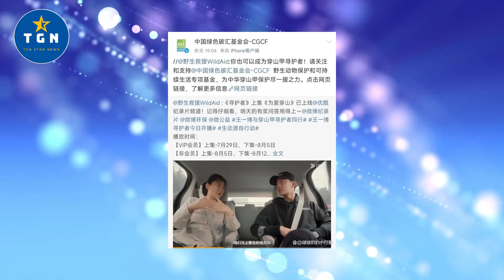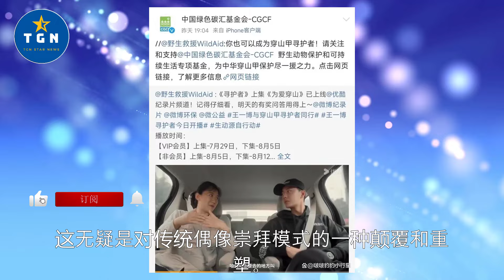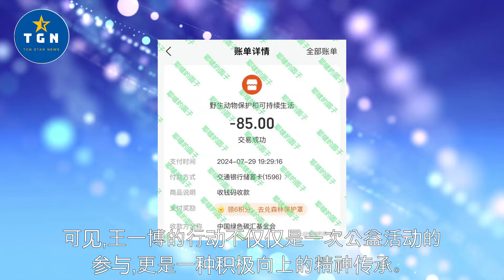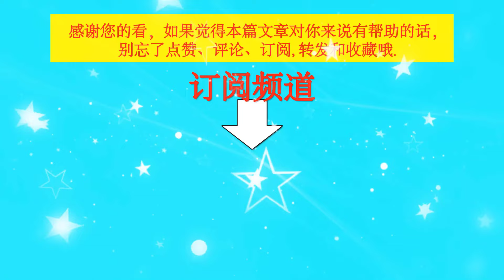正能量粉丝群体，王一博粉丝为穿山甲捐款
正能量粉丝群体，王一博粉丝为穿山甲捐款    | TGN Star News